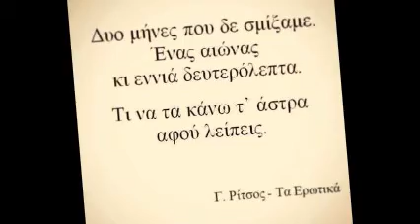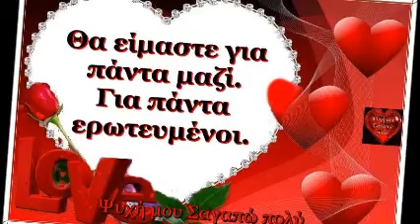Γ ΠΑΡΙΟΣ - Για παντα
Στιχοι = Β. Τσιμπουλη , μουσικη= Ν. Καρβελας
ΑΦΙΕΡΩΜΕΝΟ.